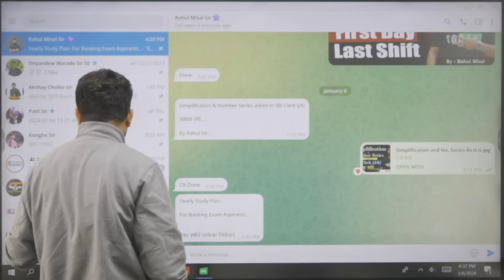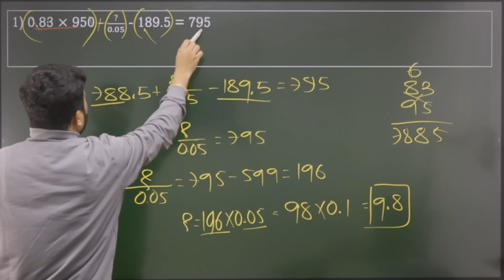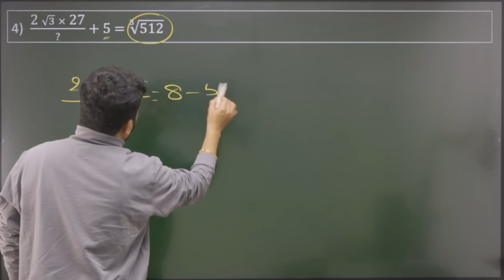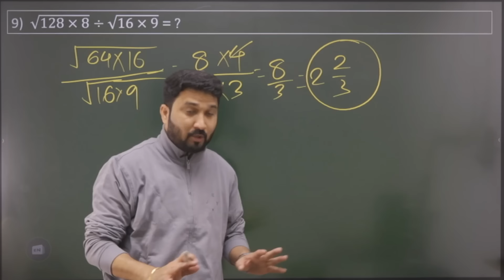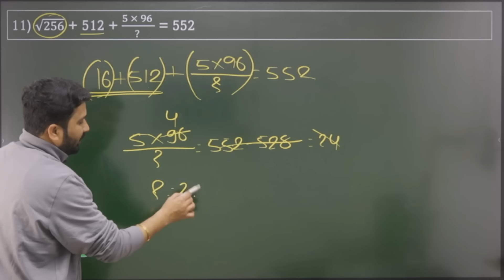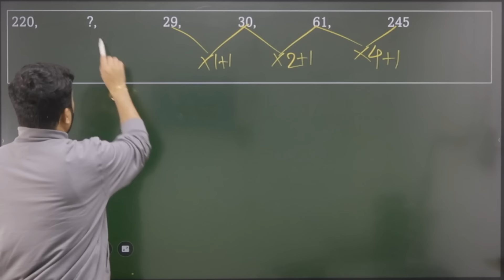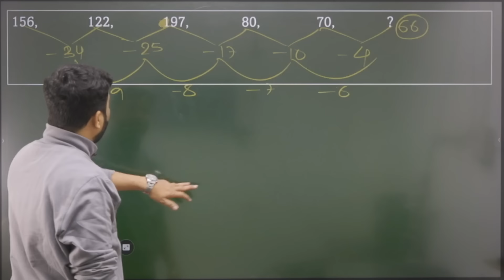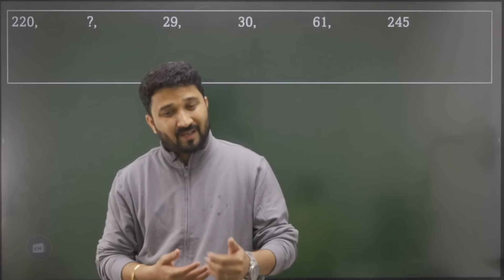Simplification & Number Series Asked in SBI Clerk (JA) जशास तशे....By Rahul Misal Sir...